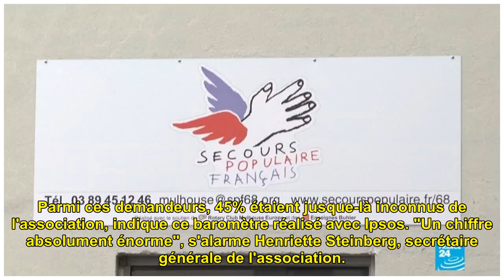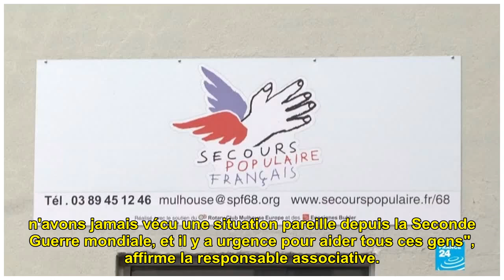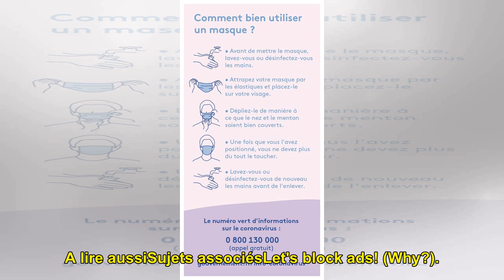Coronavirus : le Secours populaire alerte sur l'explosion du nombre de nouveaux précaires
Selon le dernier baromètre de ...